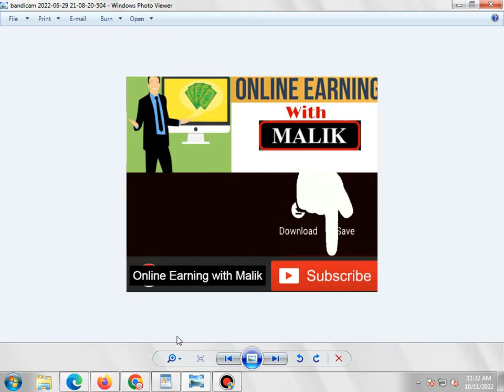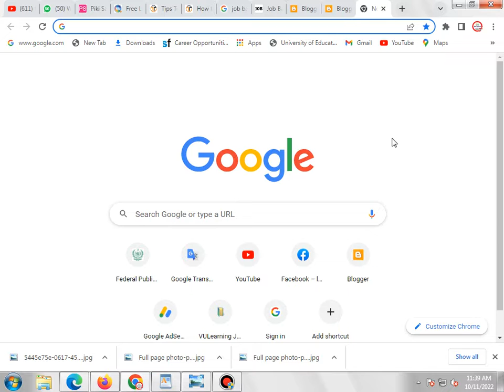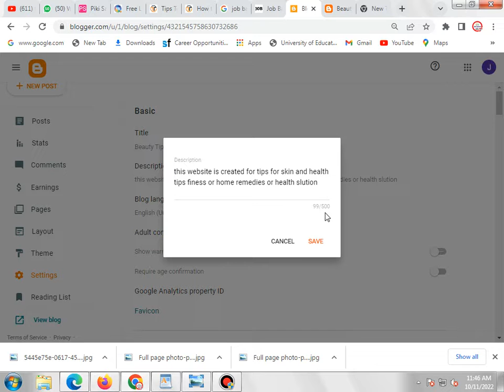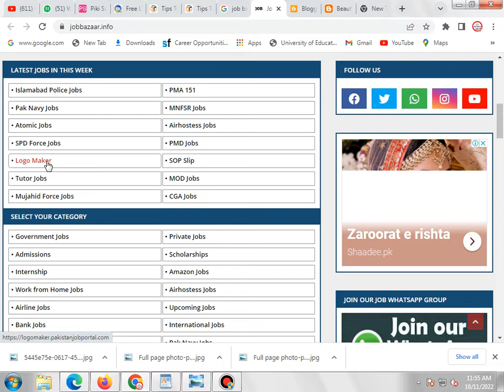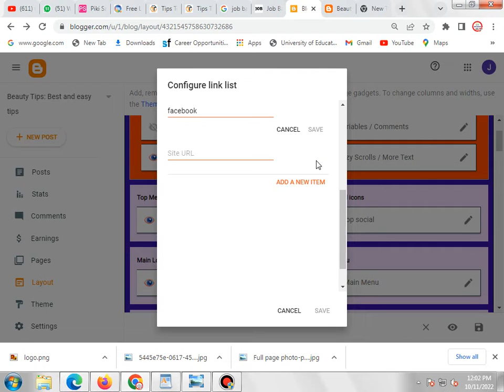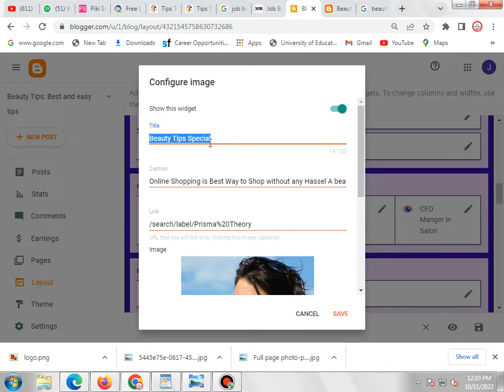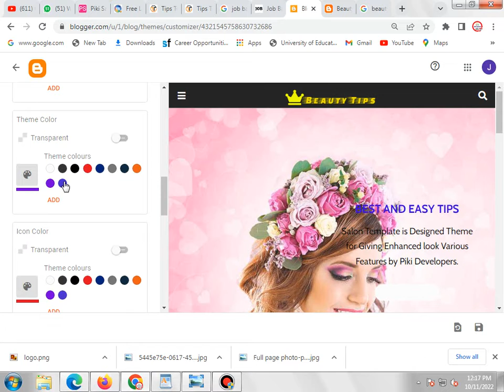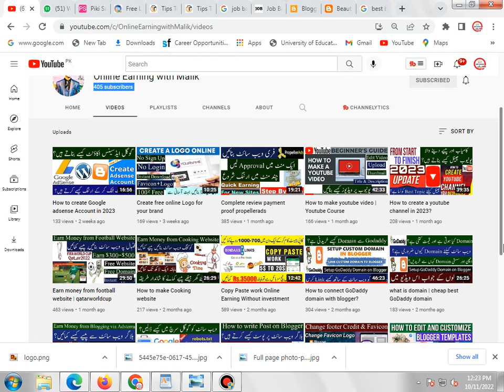create website on beauty tips and health fitness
How To Create Your Own Cosmetic & Beauty Website
 How can we create a website on beauty tips and health fitness?

Always remember, "in online earning you need work hard,and pateince then you got your desire result".

Best wishes from Ahmad Malik.❤️️